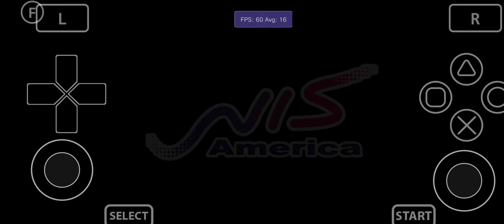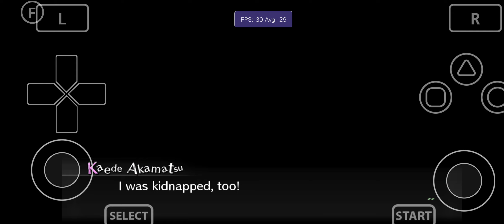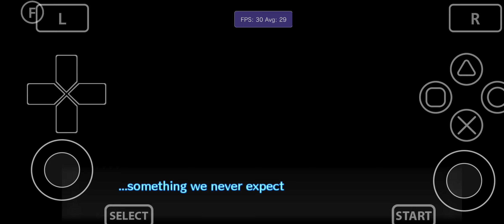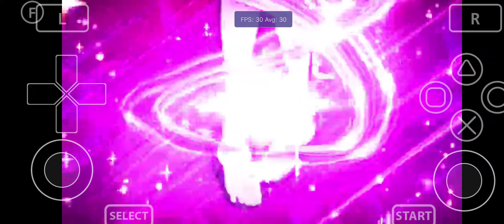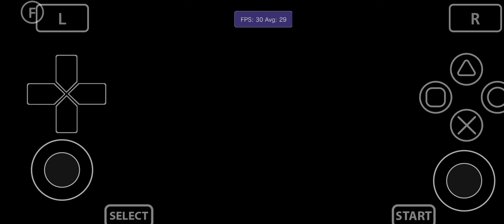Vita3K Android v10| Danganronpa V3: Killing Harmony |Turnip Driver|SD765G|PSVita Emulator | Playable